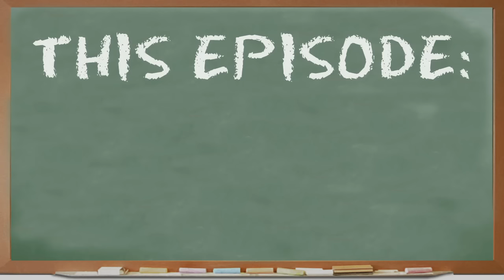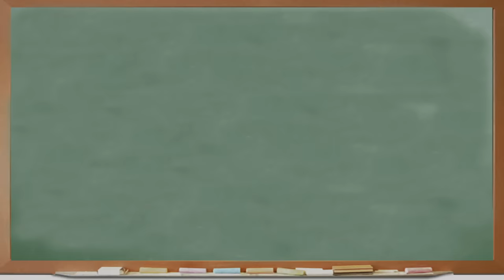KIDS REACT TO HARLEM SHAKE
Leave video ideas in the comments or at our Facebook below of what you want us to show the kids next!

Zack M., age 5
Emma R, age 7
Krischelle, age 8
Morgan, age 8
Morgan A., age 9
Jayka, age 10
Lydon, age 10
Bryson, age 14
Seth, age 14

KIDS REACT #74: Harlem Shake